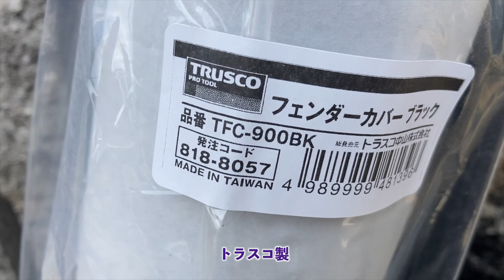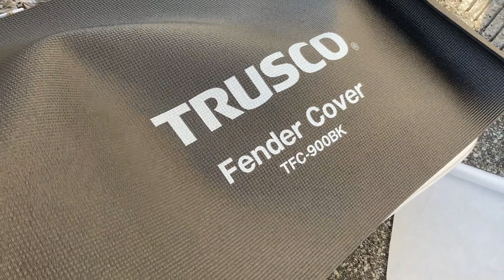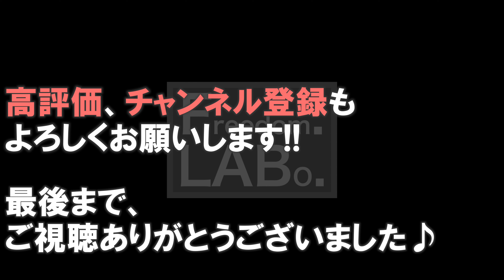【エンジンOHに最適】 フェンダーカバー TRUSCO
DIY作業するなら、車体を傷つけないためにも必須。

※DIYは自己流作業もあるため、真似をする方は自己責任願います。
如何なる場合にも、当方は責任を負いかねます。